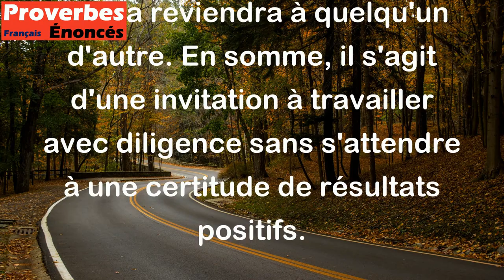L'un laboure, l'autre sème, qui récoltera, personne ne le sait. - Proverbe Anglais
Ce proverbe exprime l'idée que le travail peut être partagé entre les individus, mais les fruits de ce travail ne sont pas toujours garantis pour celui qui l'a effectué. Il souligne l'idée que bien que nous puissions faire des efforts pour semer des graines et travailler dur, nous ne savons pas toujours si nous récolterons les bénéfices ou si cela reviendra à quelqu'un d'autre. En somme, il s'agit d'une invitation à travailler avec diligence sans s'attendre à une certitude de résultats positifs.